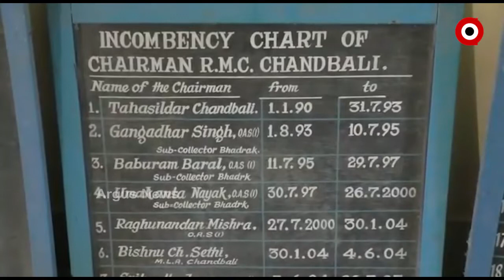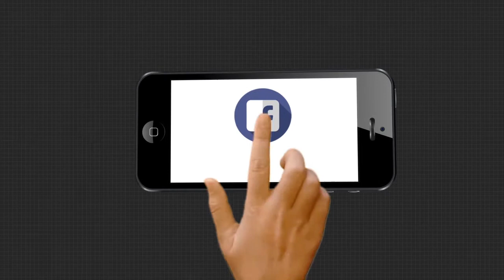ବନ୍ଦ ପଡିଛି 90 ଲକ୍ଷ ଟଙ୍କାରେ ନିର୍ମାଣ ହୋଇଥିବା ଗୋଦାମ ଓ ଦୋକାନ ଗୃହ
ଚାଷୀ ଓ ବ୍ୟବସାୟୀଙ୍କ କାମରେ ଲାଗୁନି ଭଦ୍ରକ ଚାନ୍ଦବାଲି ଆରଏମସି ପକ୍ଷରୁ ନିର୍ମାଣ ହୋଇଥିବା ଗୋଦାମ ଓ ଦୋକାନ ଗୃହ ...
ଅଧିକ ଖବର ପାଇଁ ଡ଼ାଉନଲୋଡ କରନ୍ତୁ “Argus News” ଆପ୍